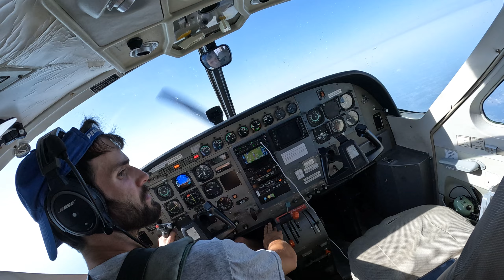MR. Bill Flocking w/ Cherno, Shannon H & Tom B, Jump 1447 - 8/4/24